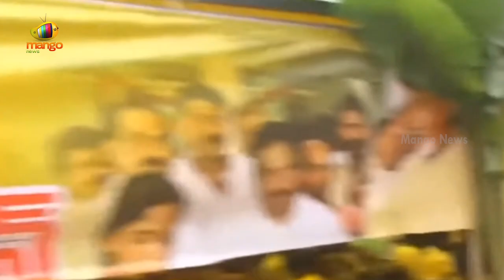Chandrababu Naidu Challenges YCP Leaders On Kuppam Anna Canteen Issue | TDP Vs YCP | Mango News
Chandrababu Naidu Challenges YCP Leaders On Kuppam Anna Canteen Issue.